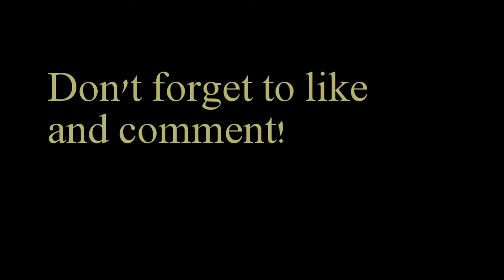Let's Play Fallout: New Vegas Ep. 15 The NCR and New Vegas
Welcome everybody to my lets play of the game fallout new vegas. This is my favorite game ever and I want to bring all of you along for the ride as take the wasteland by storm. I am running the game with a few things the first one is the add-on Gun Runners Arsenal adding more weapons to the game. The next is a mod called right to bear arms that enhances the gun runners arsenal and the last is a performance mod. I hope you enjoy.

The music from the intro is a song taken from the
radio files and it is called Heartaches by the Number.